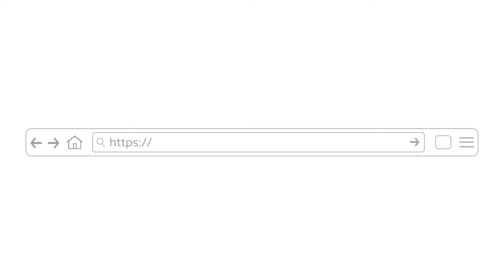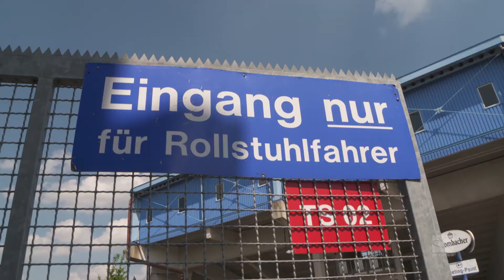Bundesliga Barrier Free Travel Guide - Arminia Bielefeld (ENG subtitles)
Short travel guide for barrier free access to the stadium with wheelchair user fans of Bundesliga team Arminia Bielefeld in collaboration with the DFL Foundation and Aktion Mensch.